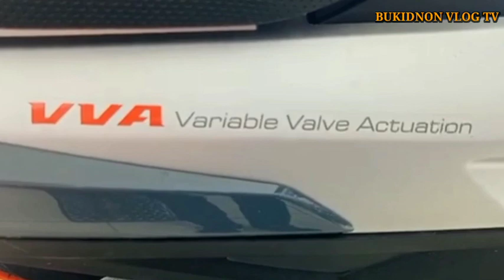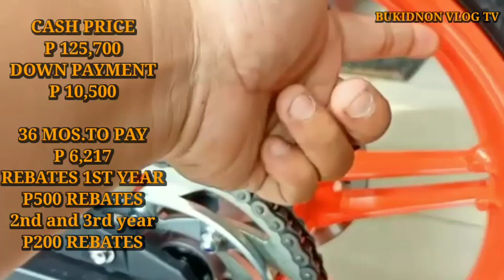YAMAHA SNIPER 2023 MODEL！NEW COLOR VARIATION REVIEW！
YAMAHA SNIPER 2023/NEW COLOR VARIATIN.

# yamaha
sniper 155